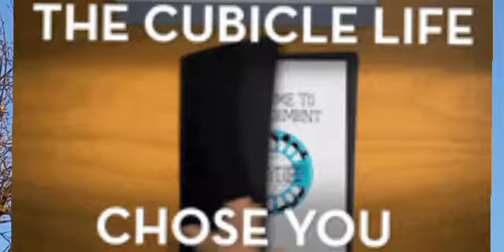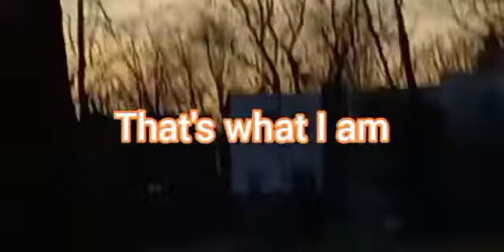the moon 🌙 🌚 is Fake ,bott nation is real. can I get a no no there😆😅👽👿